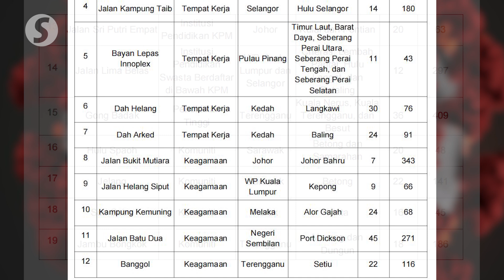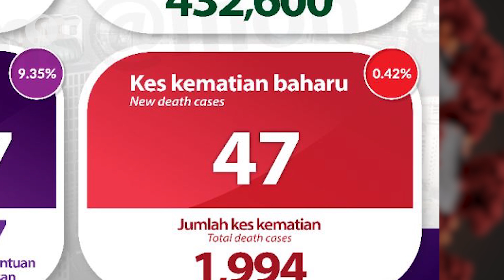Covid-19: 4,865 new cases, Selangor remains state with highest number at 1,743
Malaysia has recorded 4,865 new Covid-19 cases, bringing the country's cumulative total to 479,421.

Selangor had 1,743 new cases, remaining as the state with the highest figure.